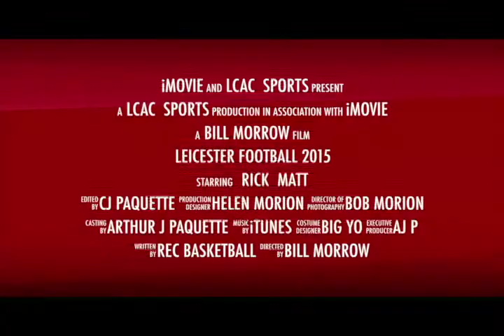Leicester High Football VS Millbury 2015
4~0 Leicester Take on Millbury High 2015